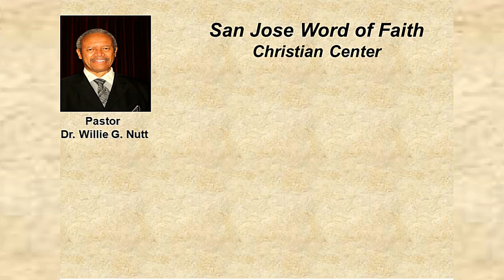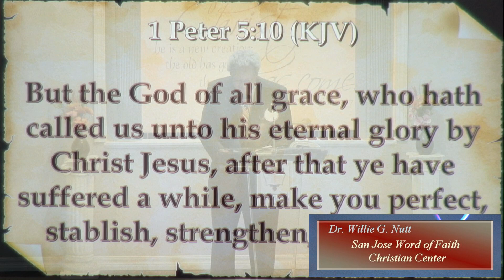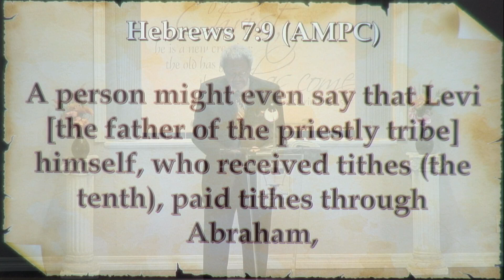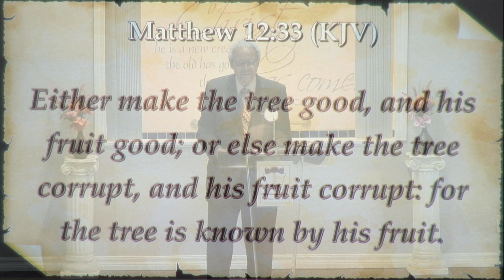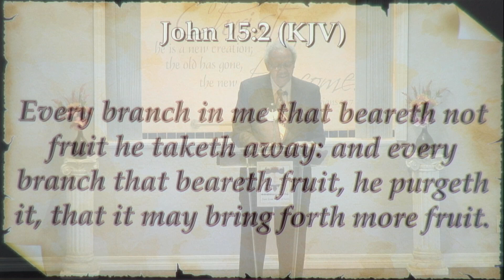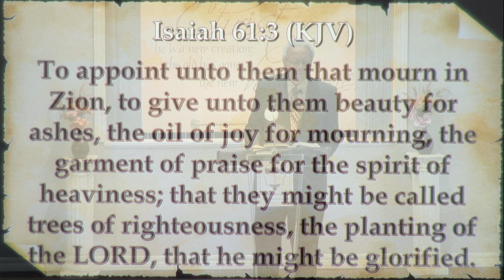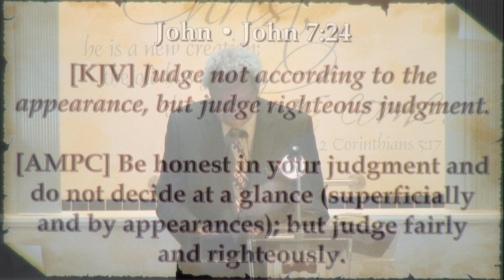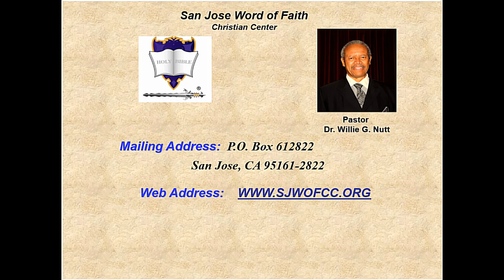Being Properly Armed To Win Every Battle Against The Enemy - Part 3, September 8, 2024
Sunday Service Sermon at San Jose Word of Faith Christian Center on September 8, 2024, with Apostle Dr. Willie G. Nutt.  Sermon summarized (In Other Words) by Minister Bonnie Buck-Wade.